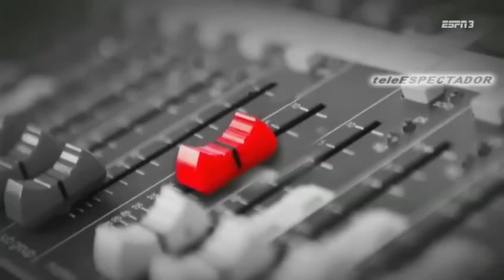ESPNRF - Julio 13, 2018 (1/2)